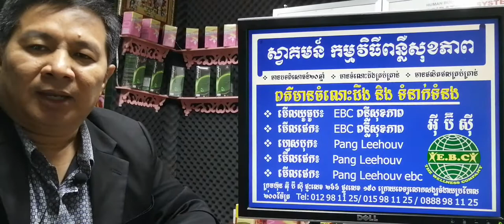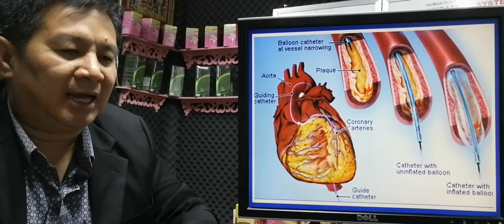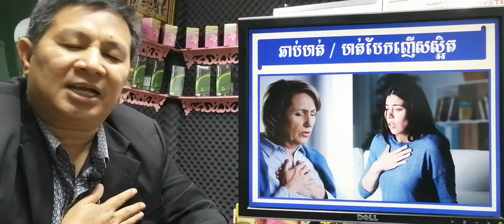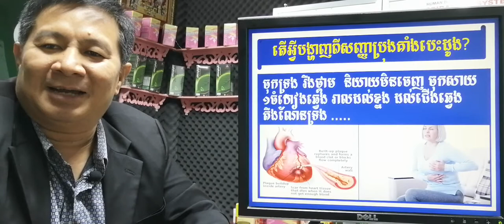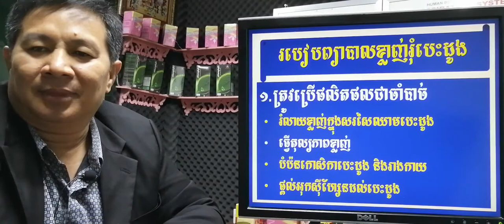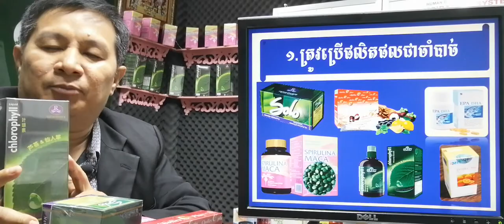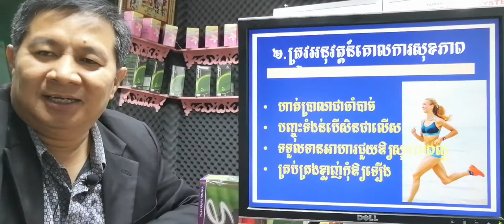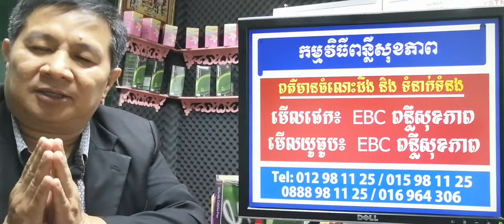EBC ពន្លឺសុខភាព - ខ្លាញ់រុំបេះដូង Fatty heart - English (Pang Leehouv)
ខ្លាញ់រុំបេះដូង Fatty heart ពន្យល់បកស្រាយដោយលោកគ្រូ ប៉ាង លីហ៊ៅ (Pang Leehouv) តំណាងក្រុមហ៊ុន អ៊ីប៊ីស៊ី (EBC)